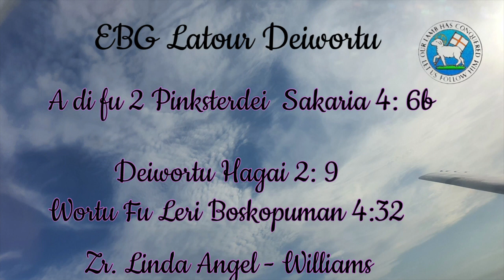Deiwortu Munde 29 Mei 2023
A di fu tu PINKSTERDEY
 No nanga krakti, no nanga makti, ma nanga Mi Yeye, MASRA fu ala sani taki. Sakaria 4:6b

MASRA fu ala sani taki: Ala a solfru nanga ala  a gowtu na fu Mi.
Hagai 2:9

 A grupu fu den bribisma ben de wan ini ala sani, en no wan fu den ben prakseri fu hori san a abi gi ensrefi. Ala sma ben prati san a abi nanga tra sma.
 Boskopuman 4:32

 376:5 W. 122i
A no a kristenlobi tay wi kristensuma ati? Te brada krey na ondro lay, wi no mu firi dati? So leki memre fu wan skin, na so den reti tru pikin fu Gado to makandra.